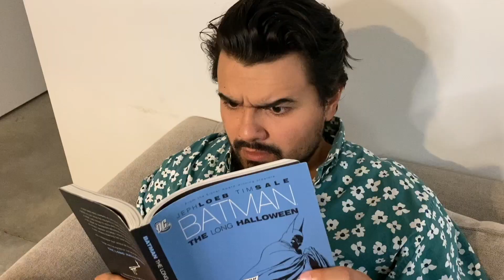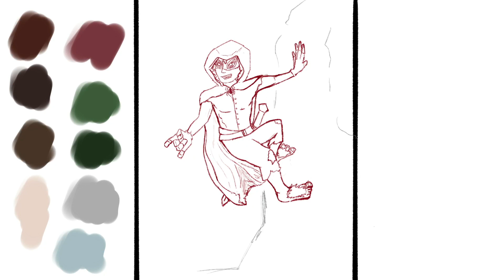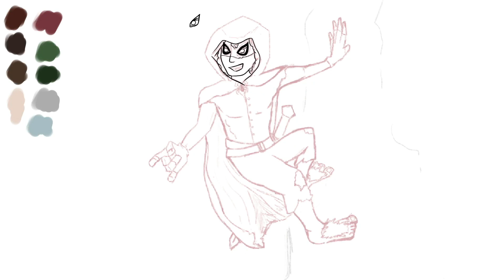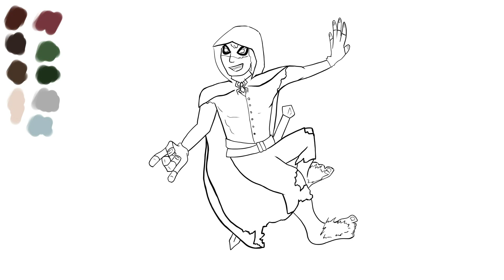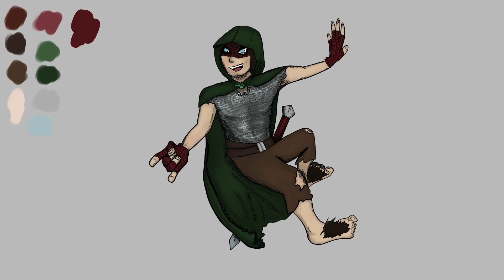Spider-Man x Frodo Baggins | Speed Draw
Avengers x Fellowship of the Ring! Our story begins with the tale of Petro Paggins, a young hobbit eager for adventure!

Artist: Nat Keefe with The Bow Ties
Title: Dude, Where's My Horse